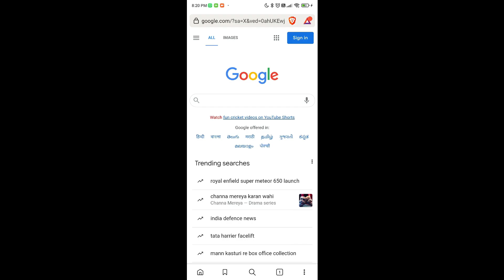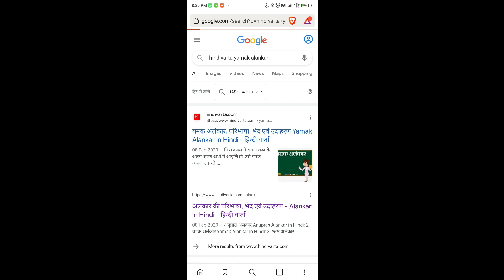'लाख लाख जुगन हिअ हिअ राखल तइयो हिअ जरनि न गेल' में कौन सा अलंकार है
'Lakh lakh jugan hia hia rakhal taiyo hia jarni na gel' mein konsa alankar hai.